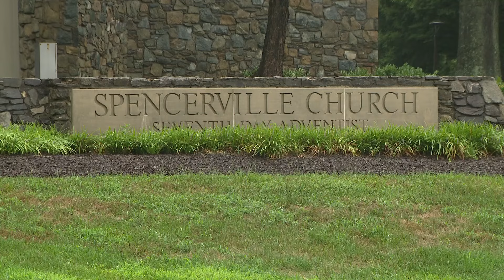Seventh-Day Adventist Church faces major damage after overnight fire in Maryland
A Montgomery County church is severely damaged after a two-alarm fire overnight.